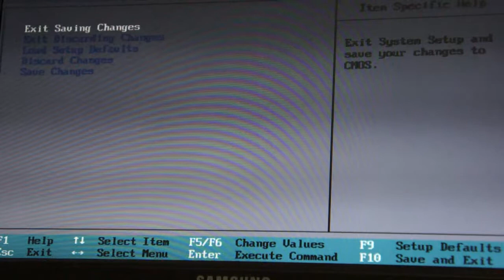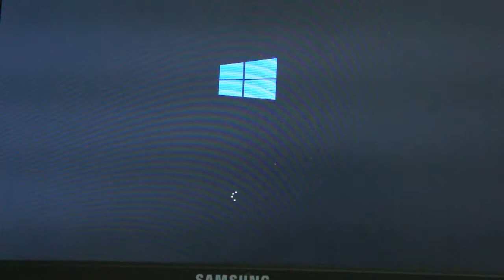삼성 N130 윈도우10 설치전 바이오스 설정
N130에서 바이오스 설정 바꿔주시고 윈도우 10설치해주세요.